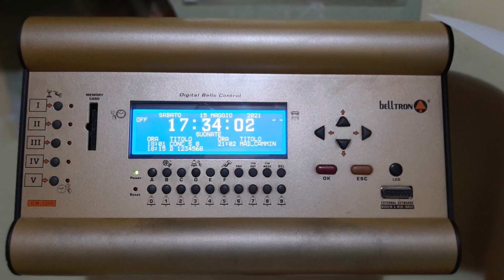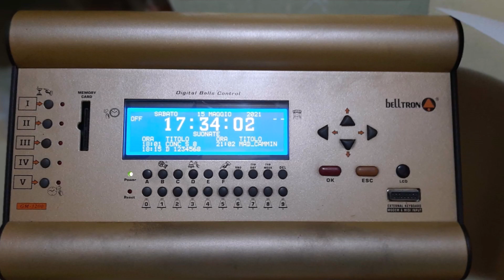Campane di Offanengo (CR) Concerto Solenne e distesa completa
Offanengo (CR)

Chiesa Parrocchiale di Santa Maria Purificata

Diocesi di Crema

Concerto di 8 campane in Re♭³
Fratelli Barigozzi - Milano - 1910
Re♭³ - Mi♭³ rip. Luigi d'Adda - Crema - 1950

Suonate per la Santa Messa Prefestiva delle 18:30 nella Solennità dell'Ascensione di Nostro Signore Gesù Cristo:
[00:13] Concerto Solenne a 8 campane*, primo segno, ore 18:00;
[07:19] Distesa completa a 8 campane, secondo segno, ore 18:15.

Ringrazio il Parroco, Don Gianbattista Strada, per la grande disponibilità e per avermi programmato il concerto solenne e la Distesa completa al posto delle distese festive con le 7 campane minori.

*mi scuso se nel concerto manca la ripresa,  ma purtroppo per alcuni problemi la videocamera non aveva registrato.